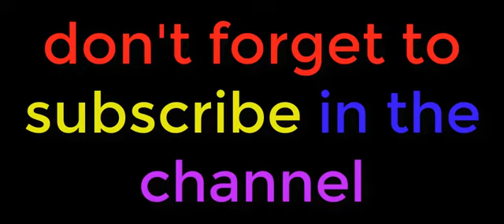الملخص كامل || مباراة برشلونة وتشيلسى 3-0 (4-1) - تألق ميسى - جنون رؤوف خليف - دورى ابطال اوروبا !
ملخص مباراة برشلونة وتشيلسى 3-0 - ثنائية ميسى وديمبلى - دورى ابطال اوروبا
ملخص برشلونة وتشيلسى 3-0 - دورى ابطال اوروبا
اهداف مباراة برشلونة وتشيلسى 3-0 - دورى ابطال اوروبا
اهداف برشلونة وتشيلسى 3-0 - دورى ابطال اوروبا
ملخص مباراة برشلونة وتشيلسى 3-0 - ثنائية ميسى وديمبلى - جنون رؤوف خليف - دورى ابطال اوروبا
الملخص كامل || مباراة برشلونة وتشيلسى 3-0 - 🔥 تألق ميسى 🔥 - جنون رؤوف خليف - دورى ابطال اوروبا !
ملخص مباراة برشلونة 3-0 تشيلسي 🔥 تفاعل رؤوف خليف على تألق ليو ميسي 🔥
ملخص مباراة برشلونة وتشيلسي 3_0 ابداع ميسي _ دوري الابطال
ملخص مباراة برشلونة وتشيلسي 3-0 - تالق ميسي - جنون رؤوف خليف - دوري أبطال أوروبا
اهداف مباراة برشلونة وتشيلسي 3-0 " دوري ابطال اوروبا " ( هدف ميسي ) تعليق رؤوف خليف !!
ملخص مباراة برشلونة وتشيلسى 3-0 - ميسى الجبار ولعهااا نار 🔥 واللقطه المثيره😯وجنون رؤوف خليفه
ملخص أهداف مباراة برشلونة وتشيلسي 3 - 0 [ جنون رؤوف خليف ] ثنائية ميسي وتأهل البرشا
اهداف مباراة برشـلونة وتـشيلسي 3-0 ( الاهــداف كـامـلـة ) " 🔥 هدفين + اسيست لميسي 🔥 " جنون رؤوف خليف
ملخص مباراه برشلونة وتشيلسي 3-0|🔥 تنائية ميسي 🔥 رؤوف خليف HD
ملخص مباراة برشلونة وتشيلسي 2-0 ميسي يُبدع - هدف ديملبي - جنون رؤوف خليف - الشوط الاول
Barcelona vs Chelsea 3-0 All Goals & Extended Highlights UCL 14/03/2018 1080HD
Barcelona vs Chelsea • Hasil Liga Champion Tadi Malam 2018 HD
Barcelona 3 Chelsea 0 (4-1 Agg) - Post Match Discussion
Barcelona vs Chelsea 3-0 All Goals & Highlights UCL 14/03/2018 HD H
Barcelona vs Chelsea 3-0 - Goals & Highlights (14/03/2018)
Barcelona VS Chelsea 3 - 0 EN VIVO UEFA champions league NARRACION
Messi Show at Camp Nou! | Barcelona 3-0 Chelsea | All Goals, Highlights | 14/03/2018
Barcelona vs Chelsea: Behind the scenes at Camp Nou - No Filter UCL
FC Barcelona vs Chelsea 3-0 (4-1) Post-Match Analysis and Interviews w/ English Commentary 2017-18
Barcelona vs Chelsea EN VIVO Champions League 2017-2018 - Análisis ¿Barca GRAN Favorito?
Frank Lampard & Rio Ferdinand Preview Barcelona v Chelsea | UEFA Champions League
Barcelona Vs Chelsea ⚽ Champions League - 2nd Leg ⚽ 2018 | HD
Barcelona vs Chelsea 3-0 - All Goals & Extended Highlights - UCL 14/03/2018 HD
Chelsea
Barcelona
Barcelona vs Chelsea
Lionel Messi seals Barcelona’s defeat of Chelsea with double dose of sorcery
Barcelona 3-0 Chelsea (4-1 on aggregate): Champions League – as it happened
Alvaro Morata made obscene gesture to Barcelona fans in Chelsea’s defeat at Camp Nou
Barcelona vs Chelsea, Champions League: live score updates
Barcelona vs. Chelsea score, highlights, updates: Relive Messi's magical night at the Camp Nou
BARCELONA VS CHELSEA 3-0 (4-1) FULL GAME CHAMPIONS LEAGUE 2018 GOALS & HIGHLIGHTS REACTION!
Chelsea vs Leicester City Live Stream - TOTAL SPORTEK
Barcelona 3-0 Chelsea LIVE score and goal updates (4-1 agg): Latest from Champions League last 16, second leg decider
WATCH: Dominant Messi Leads Barcelona by Chelsea to UCL Quarterfinals
CHAMPIONS LEAGUE Barcelona 3 Chelsea 0 (4-1) LIVE SCORE: Lionel Messi takes advantage of TWO Thibaut Courtois howlers to send Barca through
Barcelona vs Chelsea, Champions League - as it happened